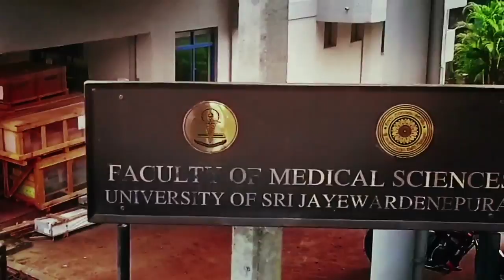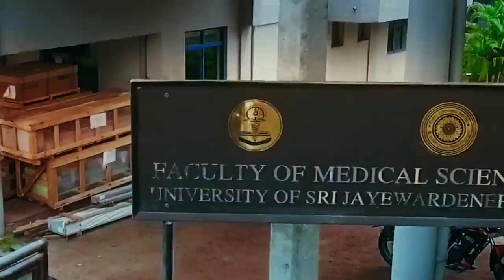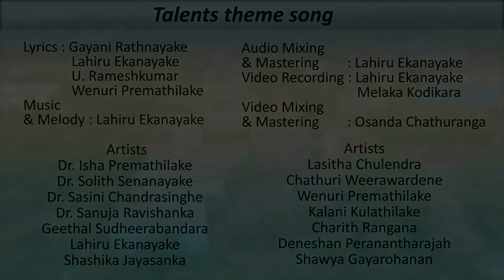Talents 2016 Theme Song - Faculty of Medical Sciences, University of Sri Jayawardenepura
Title - Talents Theme Song 2016
Artist - Various Artists
Lyrics - Gayani Rathnayake
Music & Melody - Lahiru Ekanayake
Mixing & Mastering Lahiru Ekanayake
Video by - Osanda Chathuranga